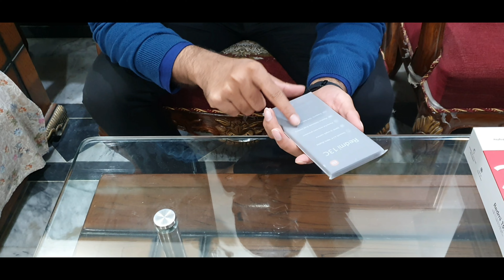Redmi 13C Unboxing in Pakistan | Redmi 13C Price in Pakistan | Don't buy Redmi 13C !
Redmi 13C Unboxing in Pakistan
Redmi 13C Unboxing and Review
Redmi 13C Unboxing Video Wali Sarkar
Redmi 13C Unboxing 5g
Redmi 13C Unboxing 6/128
Redmi 13C Unboxing pubg test
Redmi 13C Unboxing babloo lahori
Redmi 13C Unboxing camera test
Redmi 13C Unboxing black
Redmi 13C Unboxing price
Redmi 13C Price in Pakistan
Redmi 13C Price in Pakistan 6 128
Redmi 13C Price in Pakistan 2023
Redmi 13C Price in Pakistan 4 128
Redmi 13C Price in Pakistan today
Redmi 13 Price in Pakistan
Redmi C13 Price in Pakistan
Redmi 13c price in pak
Redmi 13c 5g price in Pakistan
Redmi 13c unboxing price in Pakistan
Don't buy redmi
Don't buy MI